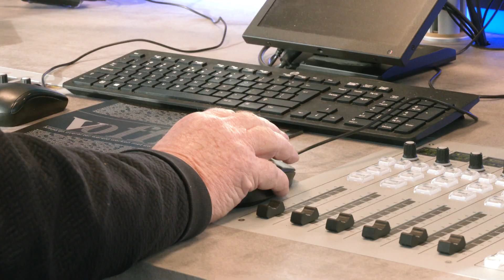DitisHelmond Klassiek Peter